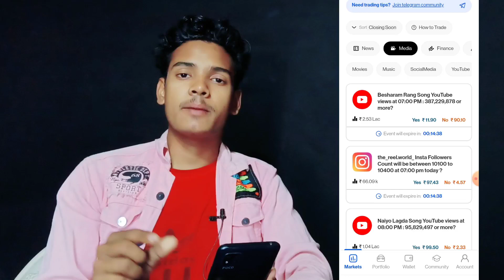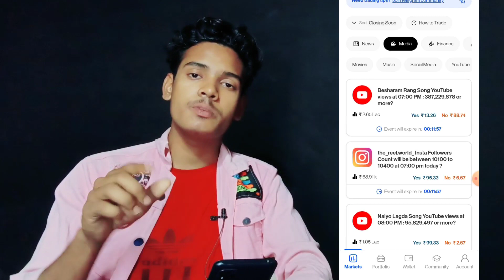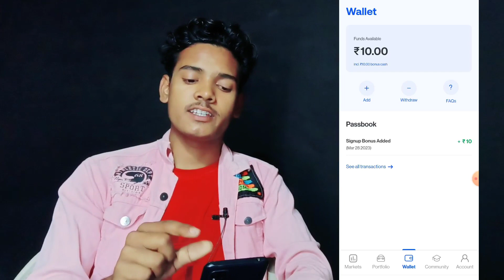💰Best Earning App 2023 without investment | money earning apps | online earning app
Code : gk9ue6

3) Social media link..👇

my Instagram I'd :- surajdey2.0

4) All Queries Solved.

Earning app
Earning app
earning app
online earning
2023 Best Paytm Cash Earning App

5) Hash Tags

7)  NOTICE :-

1. This video is also for teaching purposes.
2. I only used bits and pieces of videos to get the point across where necessary.
3. Some images are also used just for giving the clearance about the topic to the viewers.
4.We do NOT own the video materials which i used in my video all resource like picture or video from google or any other helpful site which help us to explain our video nicely or deeply so i credit to my all work to google or any other sites.
5. If you buy anything from these links, then may get some commission. But bear in mind, you WON'T be charged even an extra penny. I would be glad if you use these links!